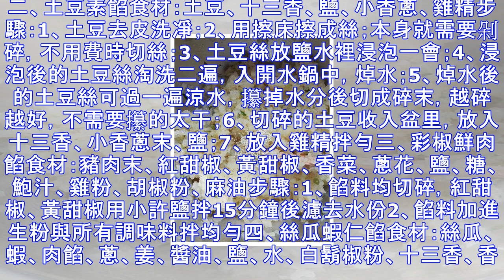千奇百怪的餃子餡，不教你包，就教你怎麼調餡！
一、豬肉蘿蔔餃子餡食材：豬絞肉、綠蘿蔔、蔥、鹽、生抽、蚝油、香油、十三香、姜、蒜步驟：1、豬鉸肉三肥七瘦，比較恰當的比例，我看著打的餡，加上鹽生抽香料粉和蚝油拌成餡。2、綠蘿蔔洗凈，去皮，用細刨子刨成絲。3、加鹽腌上。這個步驟實際在和面之前發生的，這樣可以將腌出的水用到和面中去。4、將蘿蔔出水，準備蔥姜蒜。5、蘿蔔絲粗斬幾刀，蔥姜蒜粗切後放在料理機中。6、加小量水打碎。7、將水濾出8、分次加入之前拌過的肉餡中，順著一個方面攪打，充分拌均勻。9、開始包餃子之前，將菜和肉拌在一起。二、土豆素餡食材：土豆、十三香、鹽、小香蔥、雞精步驟：1、土豆去皮洗凈；2、用擦床擦成絲；本身就需要剁碎，不用費時切絲...